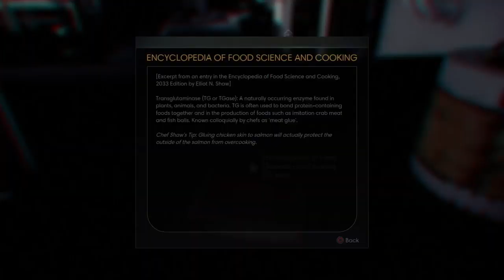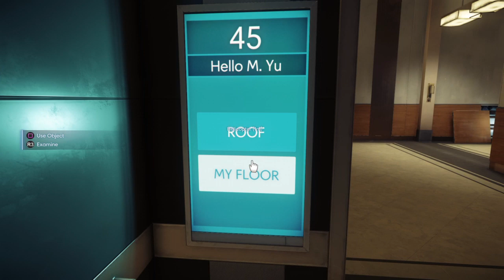GOOD MORNING (Prey - Part 1)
Oh boy won't this be fun? I get scared way too easily.